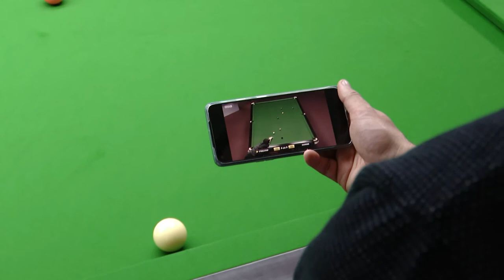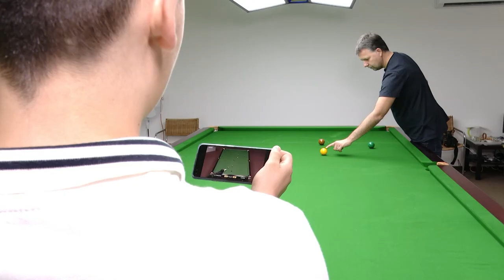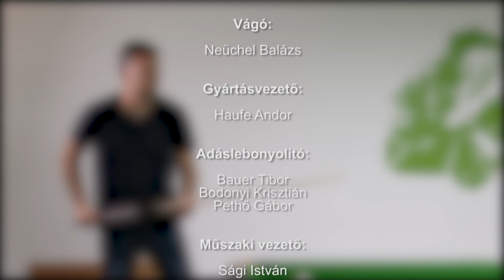210609 Snooker magazin